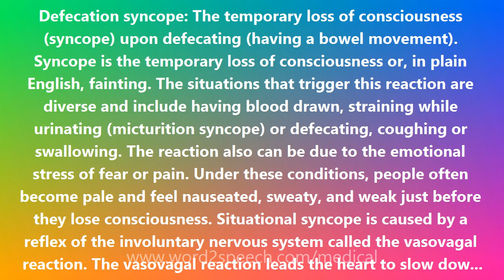Defecation syncope - Medical Definition and Pronunciation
Defecation syncope

Defecation syncope: The temporary loss of consciousness (syncope) upon defecating (having a bowel movement). Syncope is the temporary loss of consciousness or, in plain English, fainting. The situations that trigger this reaction are diverse and include having blood drawn, straining while urinating (micturition syncope) or defecating, coughing or swallowing. The reaction also can be due to the emotional stress of fear or pain. Under these conditions, people often become pale and feel nauseated, sweaty, and weak just before they lose consciousness. Situational syncope is caused by a reflex of the involuntary nervous system called the vasovagal reaction. The vasovagal reaction leads the heart to slow down (bradycardia) and, at the same time, it leads the nerves to the blood vessels in the legs to permit those vessels to dilate (widen). The result is that the heart puts out less blood, the blood pressure drops, and what blood is circulating tends to go into the legs rather than to the head. The brain is then deprived of oxygen, and the fainting episode occurs. The vasovagal reaction is also called a vasovagal attack. And situational syncope is also called vasovagal syncope, vasodepressor syncope, and Gower syndrome after Sir William Richard Gower (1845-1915), a famous English neurologist whose name is also associated with a sign, a solution, another syndrome, and a tract in the central nervous system.